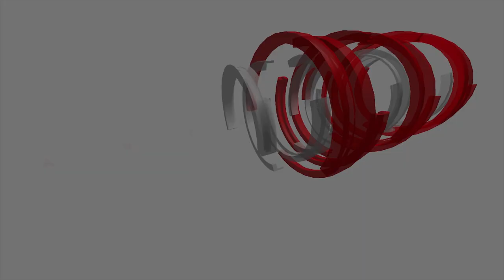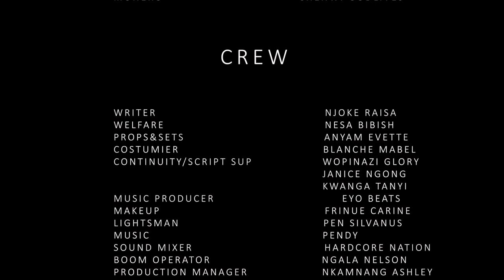KANJO |S1 EP 17| LATEST AFRICAN WEB SERIES 2020 | WITH EN SUBTITLES